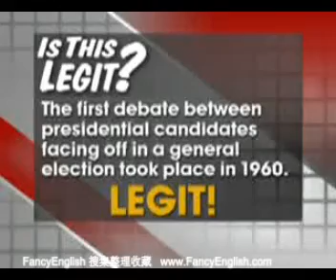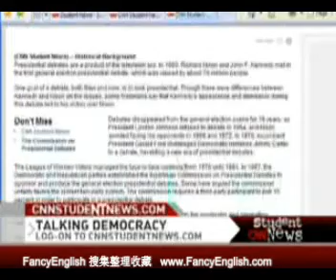September 15, 2008 CNN Student News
学生英语新闻